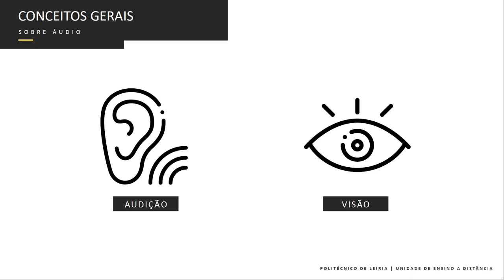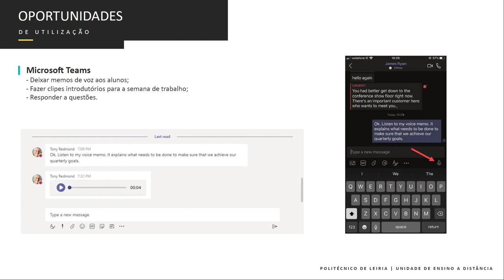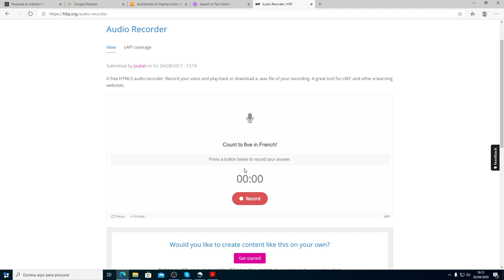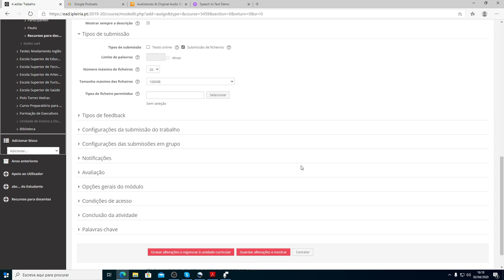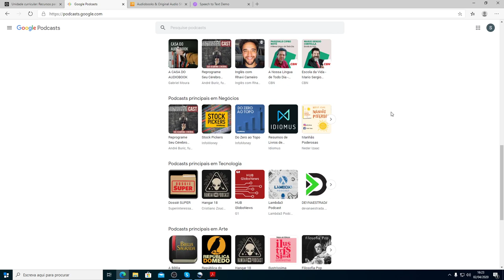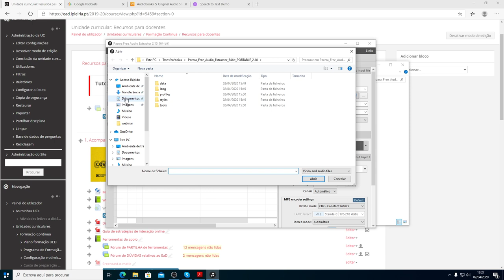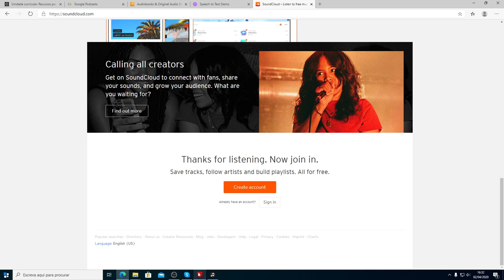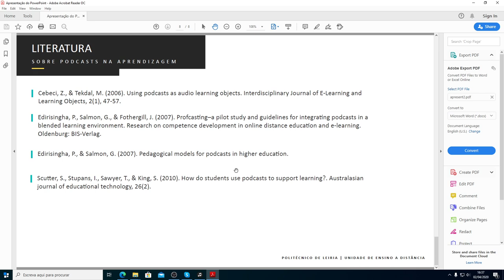Webinar . A interação por voz